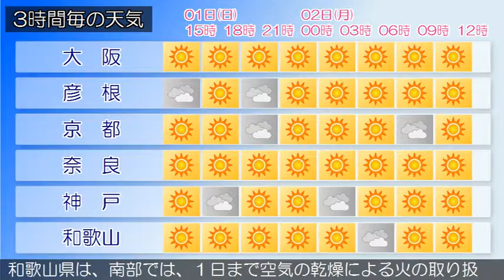2017/01/01 近畿地方の天気予報 昼